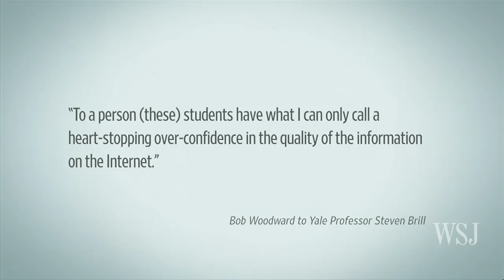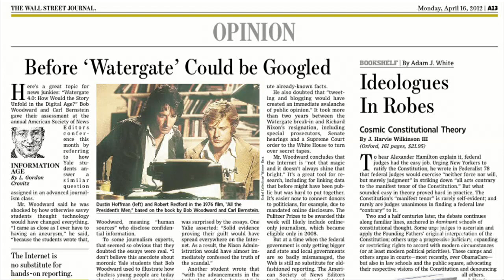Before 'Watergate' Could be Googled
Editorial page editor Paul Gigot on how Yale students say they would report on the Watergate scandal were it to unfold today.